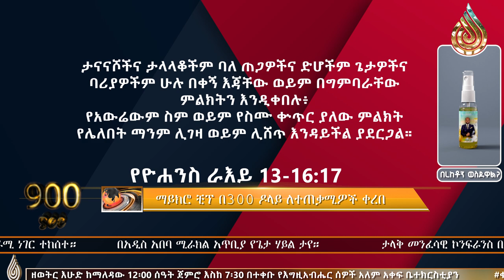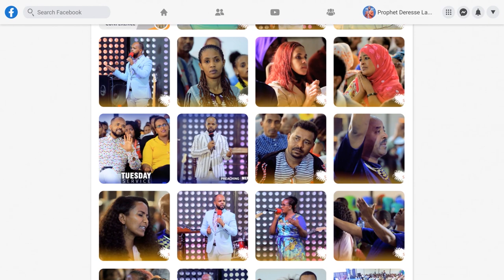🛑 አስደንጋጭ…እና አነጋጋሪ…ማይክሮ ቺፑ በይፋ ተጀመረ 🛑